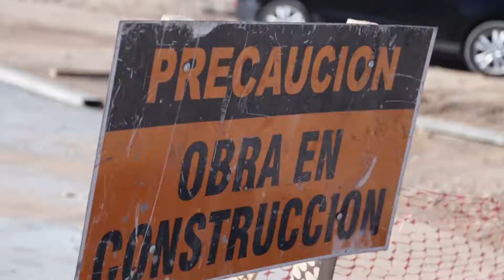AVANZA EL METROBUS NEUQUÉN